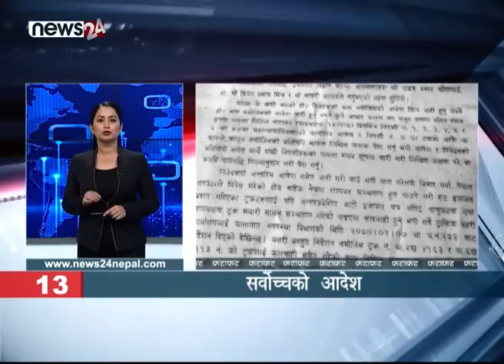EVENING NEWS FATAFAT - NEWS24 TV